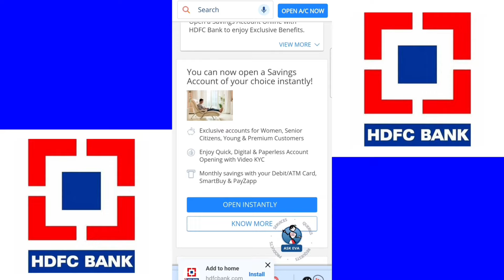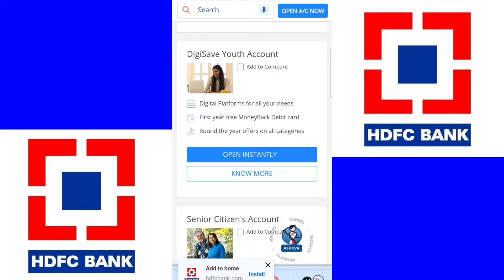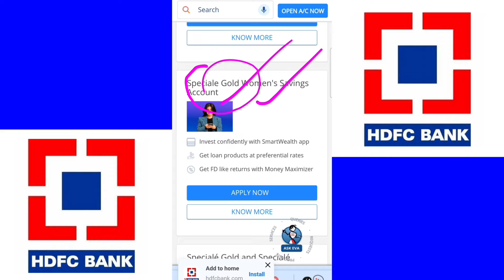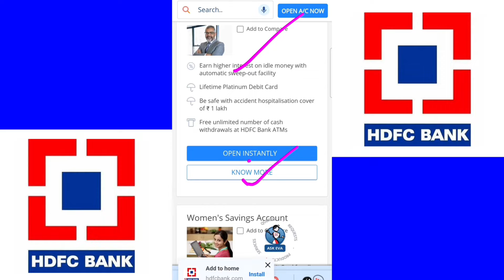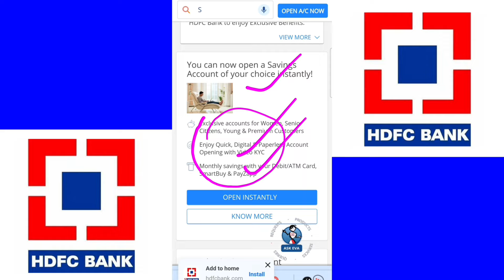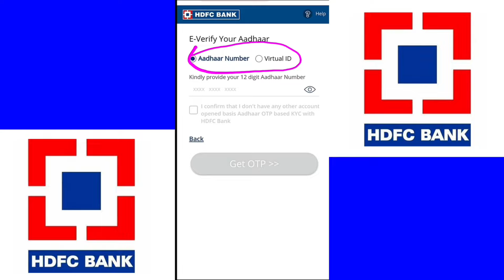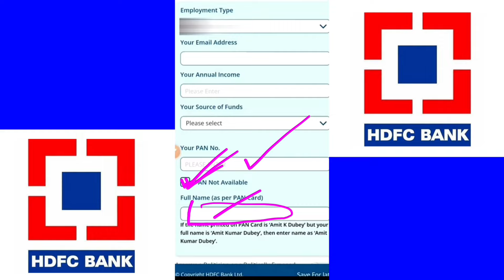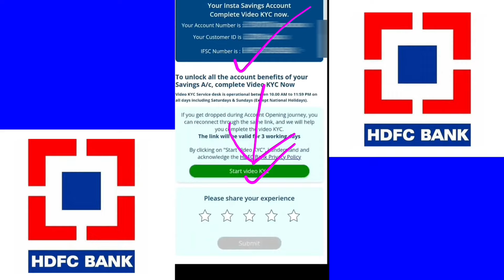No Document - No Video Kyc | Minor & All | hdfc zero balance account opening online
**Introduction**

Aaj kal banking services har kisi ke liye zaroori ho gayi hain, lekin kabhi kabhi high minimum balance requirements wajah se log bank accounts nahi khol paate. Isliye HDFC Bank ne Zero Balance Account ki suvidha di hai, jo sabhi ke liye accessible hai, chahe wo student ho, working professional, ya ghar ka kharch sambhalne wali aurat. Is video mein hum HDFC Zero Balance Account kholne ka poora process samjhenge, saath hi iske fayde aur features par bhi charcha karenge.

### HDFC Zero Balance Account Kya Hai?

HDFC Zero Balance Account ek aisa account hai jisme aapko koi minimum balance maintain nahi karna hota. Is account ko kholne ka maksad hai ki log bina kisi financial pressure ke banking services ka istemal kar saken. Ye account un logon ke liye bahut faidemand hai jo abhi apne career ki shuruaat kar rahe hain ya jo apne kharchon par control rakhna chahte hain.

### HDFC Zero Balance Account Ke Features

1. **No Minimum Balance Requirement:**
   - Sabse bada fayda ye hai ki is account ko kholne ke liye koi minimum balance nahi rakhna hota. Is wajah se ye account financial stress se door rehne mein madad karta hai.

2. **Online Banking Facility:**
   - Aap HDFC ke online banking platform ka istemal karke apne transactions easily manage kar sakte hain. Isme fund transfers, bill payments aur statements ka access bahut aasaan hai.

3. **Mobile Banking App:**
   - HDFC ki mobile banking app se aap apne account ko kisi bhi jagah se manage kar sakte hain. Is app par aapko account balance dekhna, fund transfer karna aur transaction history check karna aasan hota hai.

4. **ATM Access:**
   - HDFC Zero Balance Account holders ko HDFC ke ATMs ka istemal karne ki facility milti hai. Aap apne funds ko easily withdraw kar sakte hain bina kisi tension ke.

5. **Free Debit Card:**
   - Account kholne par aapko ek free debit card milega, jisse aap online aur offline shopping kar sakte hain.

6. **No Annual Maintenance Charges:**
   - Is account par koi annual maintenance charges nahi hote, jo aapki savings ko aur badhata hai.

7. **Features for Minors:**
   - Agar aap minor hain, toh bhi aap HDFC Zero Balance Account khol sakte hain. Ye account minors ke liye special features ke saath aata hai, jaise ki parental control aur transaction limits.

### HDFC Zero Balance Account Kholne Ka Process

Ab hum jaanenge ki aap HDFC Zero Balance Account kaise khol sakte hain. Ye process kaafi straightforward hai.

Step 1: Online Application

1. **HDFC Website Visit Karein:**
   - HDFC Bank ki official website par jayein aur “Accounts” section ko dhundhein.

2. **Zero Balance Account Select Karein:**
   - Zero Balance Account ke option par click karein aur “Apply Now” par jayein.

3. **Application Form Bharein:**
   - Form mein aapko apne personal details, address, aur identity proof ki information fill karni hogi.

Step 2: Required Documents

Account kholne ke liye aapko kuch documents ki zaroorat hogi:

- **Identity Proof:** Aadhaar card, passport, ya driving license.
- **Address Proof:** Utility bill, rental agreement, ya bank statement.
- **Passport Size Photos:** Recent passport size photos ki zaroorat hogi.
- **Income Proof (agar applicable ho):** Salary slip ya income tax return.

Step 3: In-Person Visit (if required)

Agar aap online application ke baad document verification ke liye bulaye jaatehain, toh aapko nearest HDFC branch visit karna hoga. Wahan aapko apne documents submit karne honge.

Step 4: Account Activation

Documents verification ke baad aapka account activate ho jayega. Aapko HDFC se confirmation message ya email milega. Uske baad aap apne account ka istemal shuru kar sakte hain.

hdfc zero balance account opening online 2024 | hdfc bank account opening online